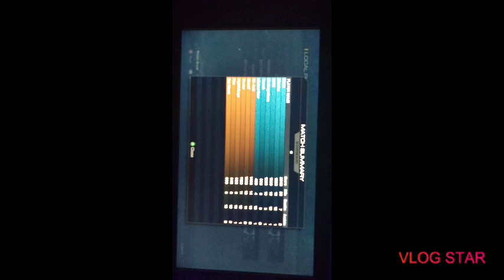CALL OF DUTY GHOST: GARA DI KILL